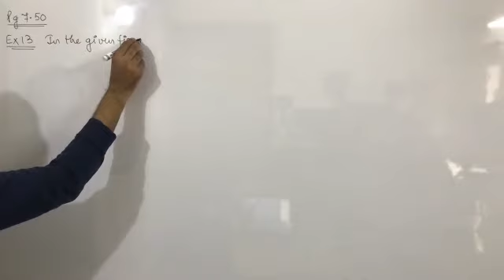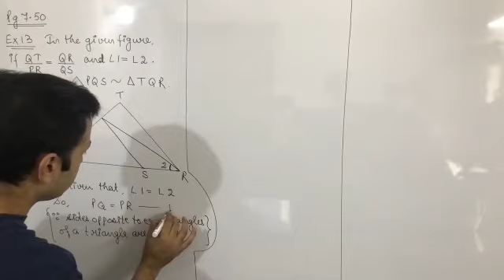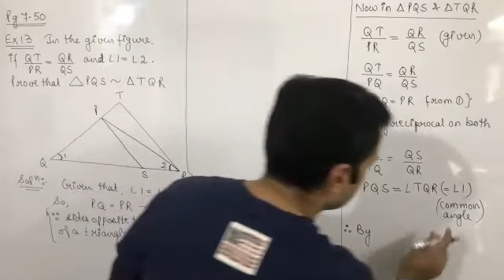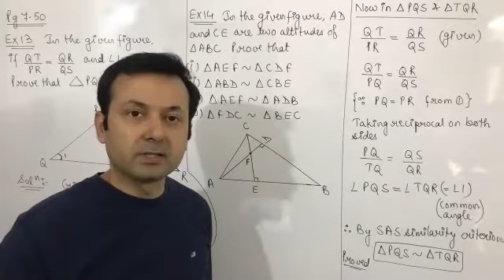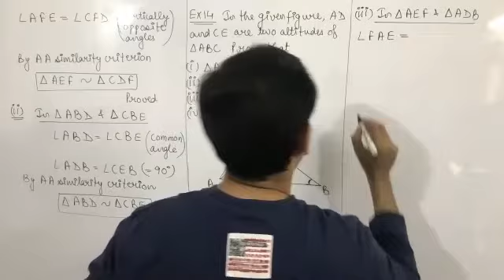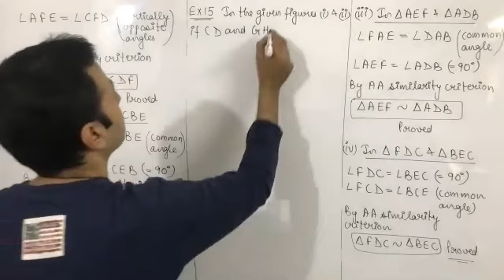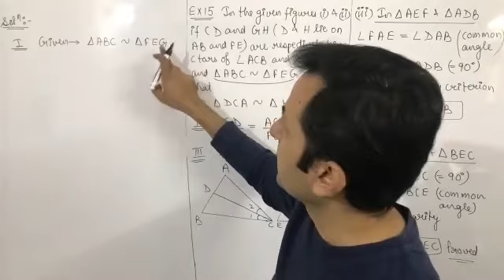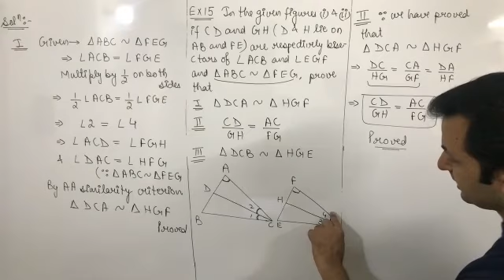Class XB Maths 9th Nov (Triangles from RD)